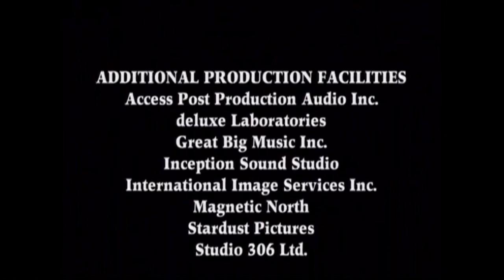Nelvana (2000/2004)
Ahh.. that music gives me nostalgia.

Anyways, taken from the end of “Franklin And The Green Knight”. This was taken from a Pluto TV Kids Animation print.